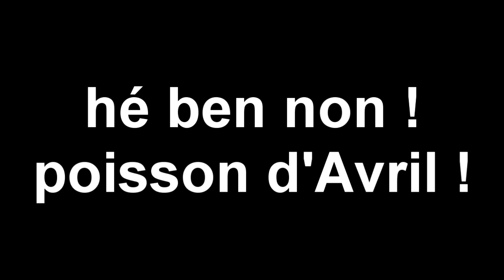foodfight has a sparta extended remix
poisson d'Avril !